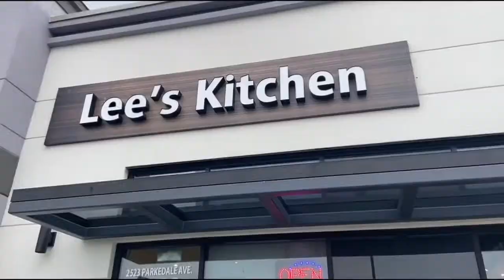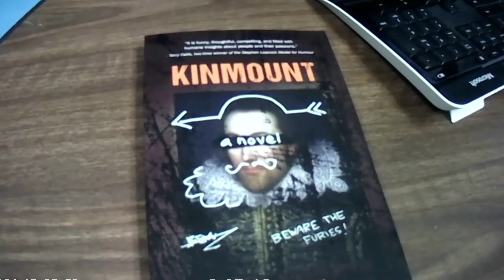Canadian Author Publishes Exciting Second Novel.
Well known award-winning director, playwright and actor, Rod Carley, has published his much anticipated second novel, KINMOUNT.
“Kinmount is the last place Dave Middleton wants to revisit. But Dave has taken the gig - directing an amateur production of Romeo and Juliet for an eccentric producer in farm country. And there his quixotic troubles begin. From cults to karaoke, anything that can go wrong does. In one hilarious chapter after another, Dave becomes the reluctant emissary of truth in a comic battle between artistic integrity and censorship. Add in a pesky ghost and a precocious parrot and the stage is set for a summer Kinmount won’t soon forget.”
Available for order and direct shipping by Indigo.